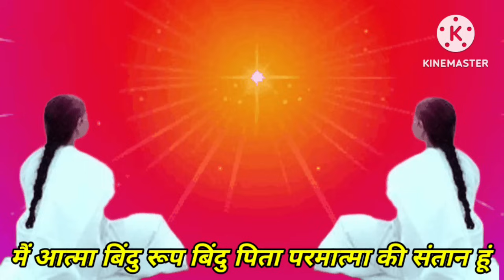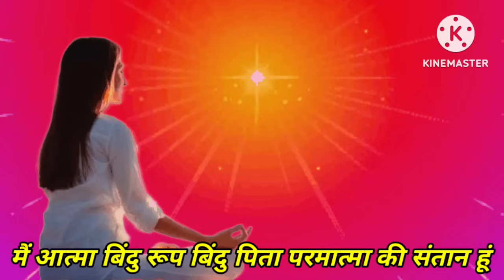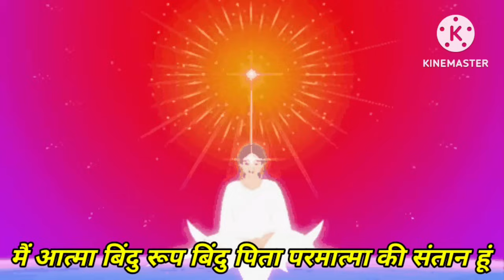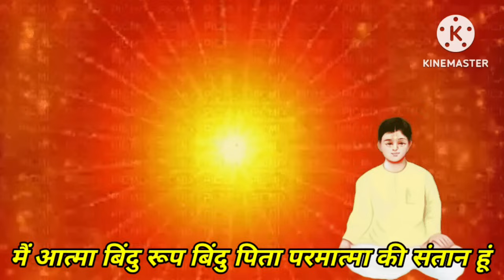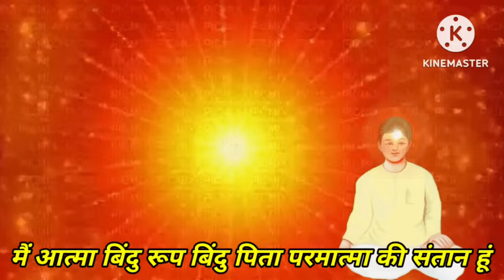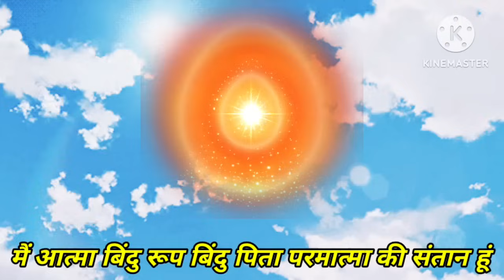27 दिसंबर अमृतवेला योग में 5 मिनट आज के स्वमान का अभ्यास | 5 Minute Swaman Practice